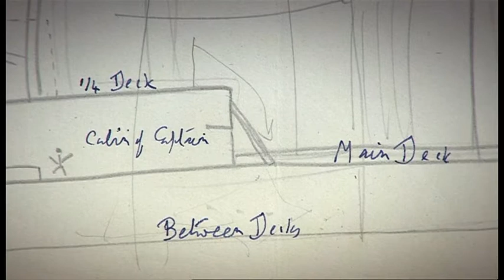Billy Budd, an introduction